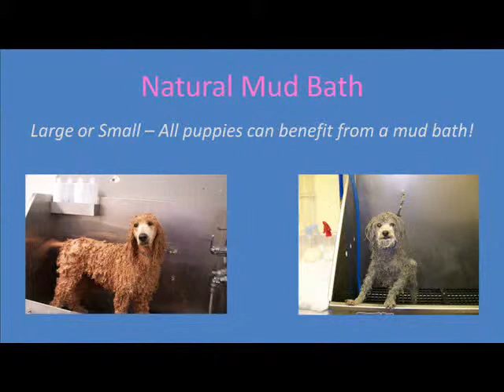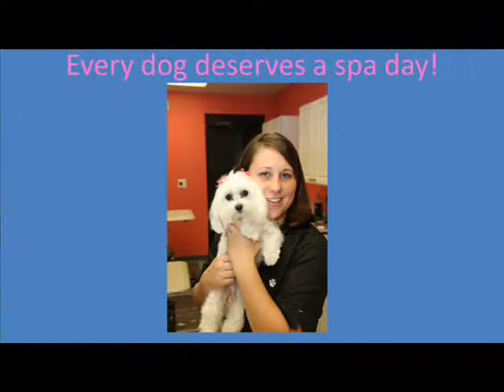Platinum Paws Digital Sign Display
This is the current digital point of sale display that runs in Platinum Paws.